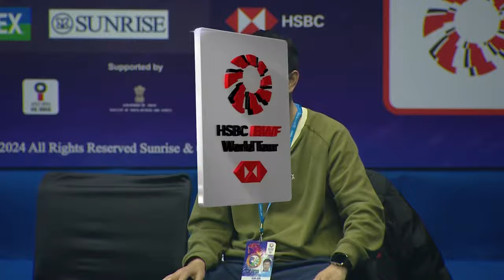YONEX SUNRISE India Open 2024 | H. S. Prannoy (IND) [8] vs. Shi Yu Qi (CHN) [6] | SF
H. S. Prannoy (IND) [8] vs. Shi Yu Qi (CHN) [6]